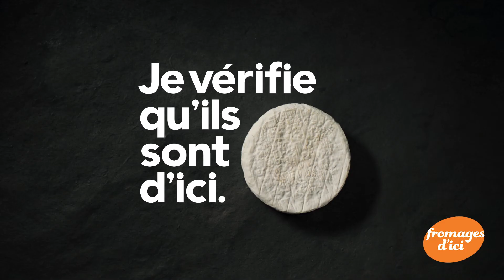Pub - Le clown - 🧀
Vous reprendrez bien un morceau de pub ? 🧀